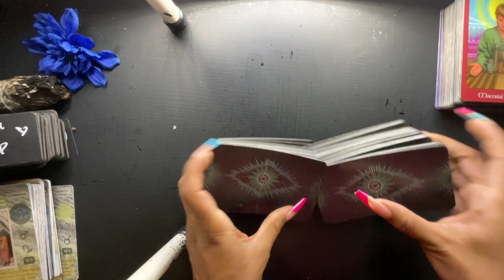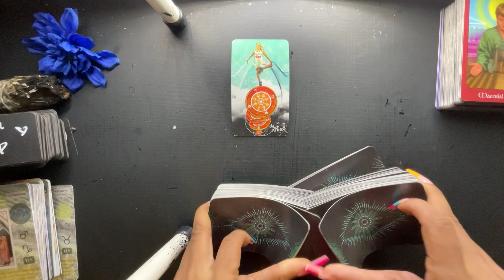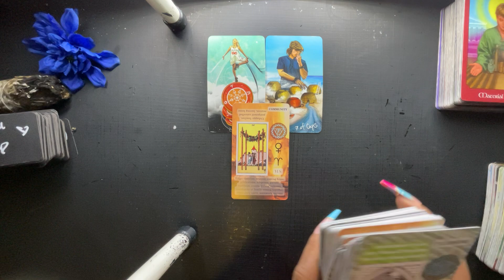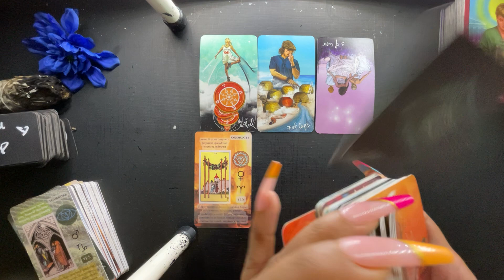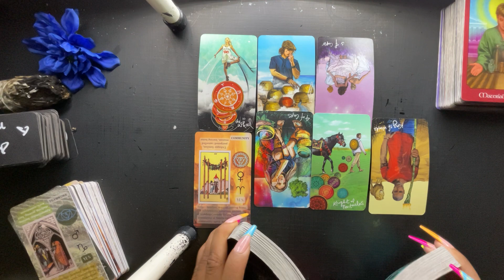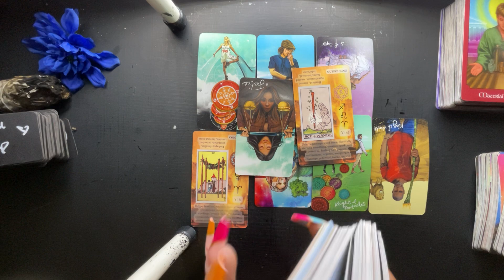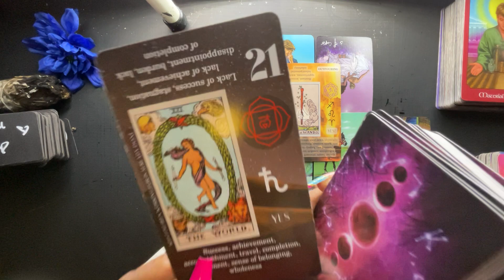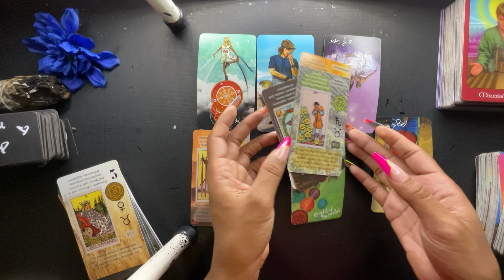VIRGO- ALMOST PERSONAL READ- THEY FEEL LIKE YOUR TESTING THEM‼️👀MUST WATCH JULY